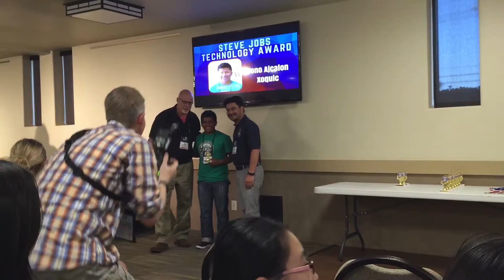Tono Winning The Steve Jobs Award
The Steve Jobs Award is given to the top technology student of the week at the Summer English Institute.